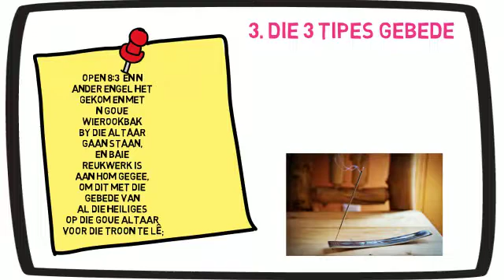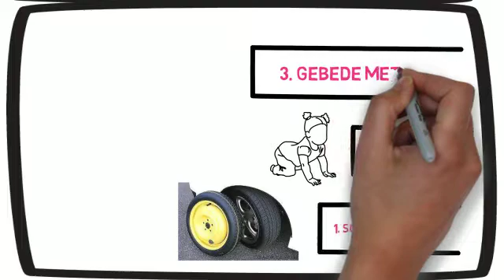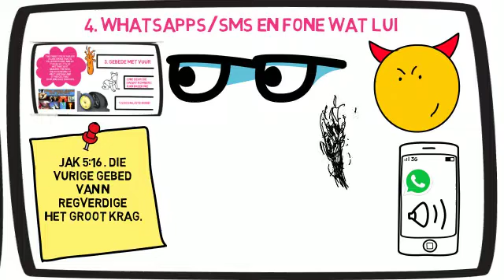Hoe die duiwel ons gebede hi-jack (Deel 2)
3. Die 3 tipes gebede
Die volgende onderwerp wat die man verduidelik is die 3 tipes van gebed – alle gebede sê die persoon lyk soos ‘n rokie wat opgaan wat ook sin maak want ons gebede as gelowiges word vergelyk met wierook:
Open 8:3  En ‘n ander engel het gekom en met ‘n goue wierookbak by die altaar gaan staan, en baie reukwerk is aan hom gegee, om dit met die gebede van al die heiliges op die goue altaar voor die troon te lê;
1. Soos ‘n ligte rokie – wat sommer vinnig verdwyn: dit is die persone wat Jesus net gebruik as ‘n spaarwiel in plaas daarvan om Jesus te gebruik as die stuurwiel
2. Gebede wat nie deur die swart kombers kan breek nie – dit is baba-gelowiges wat begin om gebede wat sterker is af te skiet deur die swart kombers – maar dit vat ‘n stroom van hierdie gebede wat deur kan breek deur die swart kombers
3. Gebede met vuur – hulle breek sommer maklik deur die swart kombers – volwasse gelowiges.
“The third type of prayer is like smoke that is filled with fire. And as it rises up, it is so hot that as it reaches the rock, the rock begins to melt like wax and it pierces that rock and goes through.”
Hierdie voorbeeld het my ook laat dink aan Jesus se gelykenis oor die saaier wat ook dieselfde saad gestrooi het – maar die saad het op verskillende areas geval en net die wat in goeie grond geval het, het vrug gedra.
Dit is alles ‘n verhouding – indien ek na my foon kyk en ek het 30 whatsapps – rol ek eers deur al die whatsapps om te sien wie het almal iets gestuur en daar is sekere mense met wie ek daagliks gesels wat sommer eerste voorkeur kry – so dis hoe ek ook die gebede sien; indien jy ‘n stabiele verhouding het met God gaan jou gebede eerste voorkeur kry.
4. Whatsapp geluid insit….
Die volgende gedeelte van die video is dat die vyand sien ons is besig om deurbraak te maak, die 3 gebede hierbo is ‘n leerkurwe – ‘n groei gedeelte, ons begin by die eerste tipe gebed en dan groei ons na die vuur-gebede – die kragtige gebede – Jak 5:16 …. Die vurige gebed van ‘n regverdige het groot krag.
Nou begin die vyand te sien ons is naby die vuur gebede dan kom hy met ‘n (whatsapp geluid/boodskap geluid) of ‘n (oproep geluid) of iets om ons aandag af te werp. Dit laat my dink aan die koek is nou in die oond en net op die mees kritieke tyd gaan die elektrisiteit af. Dan val die hele koek in – dis ‘n flop. Dit laat my dink aan die liedjie van Alanis Morisette – Ironic. 4:16
Dis wat die vyand probeer doen – hierdie video waarna ek so gereeld verwys is die video van ‘n eks-satanis wat al hulle metodiek verduidelik – alle hulle strategieë verduidelik – so dis real en dit gebeur werklik. Hulle kry ‘n opdrag om hierdie gelowige te gaan “katazza” net voordat die deurbraak kom.
2 Kor 2:10-11  sodat ons nie deur die Satan bedrieg sou word nie; want ons is met sy planne nie onbekend nie.
 So dit is my gebed vir my en vir jou – laat ons daagliks leer en meer leer van die vyand se strategieë dat ons daarteen kan bid. Mag God eks-sataniste oprig en bekeer sodat hulle ons net meer en meer kan leer van hulle strategieë.
Ek het dit self ook eenkeer ondervind – ek was besig met ‘n berader online op Skype ons was besig om deur die Jezebel verloënings gebed te werk van Amanda Buys – ek beveel dit ten sterkste aan vir ENIGE en ELKE gelowige, hulle moet dit eintlik inwerk in Sondagskool (dalk net hoërskool vlak) en ek het in ‘n sekuriteits kompleks gebly so ek het nooit in die 6maande wat ek daar gebly het onverwagse gaste gehad nie, ek het my foon op silent gesit – en toe kry ek ‘n klop aan die voordeur, die eerste slag het ek dit geignoreer want ek was so gefokus op die Skype-internasionale oproep – die berader het gesit in Namibie toe is daar weer ‘n klop – toe ek die oproep gou pause en die deur gaan oopmaak was dit iemand wat die verkeerde nommer gehad van hulle gasheer – hulle het my bure gesoek – dis hoe “real” die aanvalle is –
dit was net die vyand wat daardie verwarring gebring het – net sodat ons onderbreek kon word met die gebed. Na hierdie onderbreking het ons vinnig gebid vir volkome beskerming tydens hierdie gebed (iets wat ek nou inkorpeer voordat ek enigsins bid) en daar was geen meer steurnisse nie – dit is altyd vir my so asemrowend net om te sien hoe een eenvoudige gebed soveel beskerming kan bring. Een van my ander gunsteling gebede is ook – Here maak dit nou vir my lekker – maak hierdie navorsing wat ek nou doen oor gebed vir my lekker, maak hierdie gebed nou vir my lekker, maak die skottelgoed was nou vir my lekker.